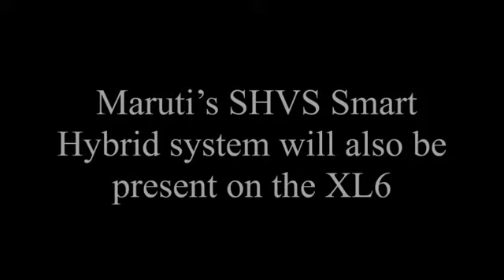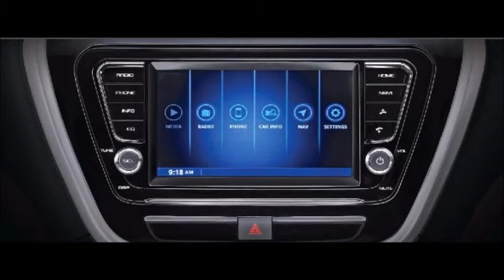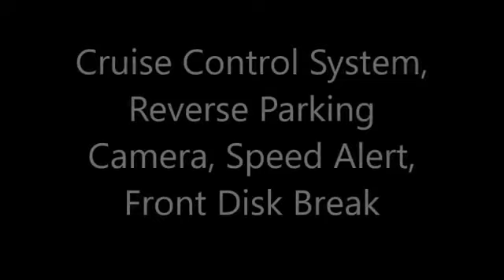Maruti Suzuki XL6 All details here!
Checkout the new launching of Maruti Suzuki XL6 nearly on August 21

Source - YouTube and Internet